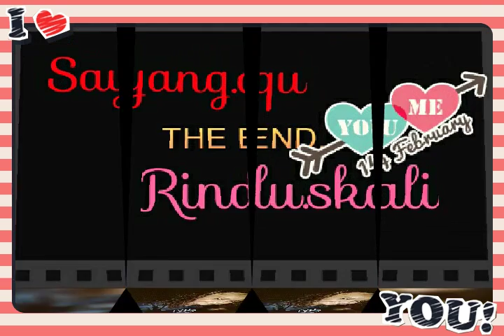Sayang ai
Selamat